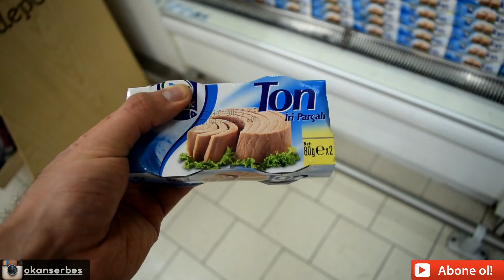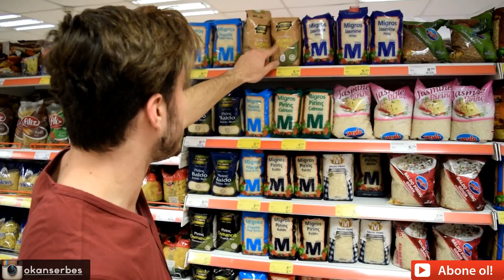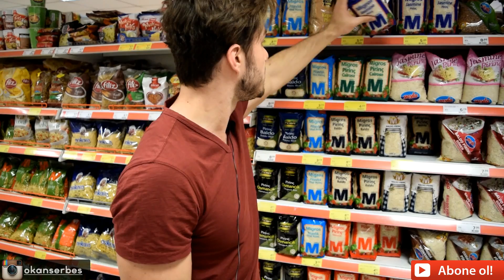VLOG | Sporcu Beslenme Alışverişi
Sizin alış veriş listeniz nasıl ?